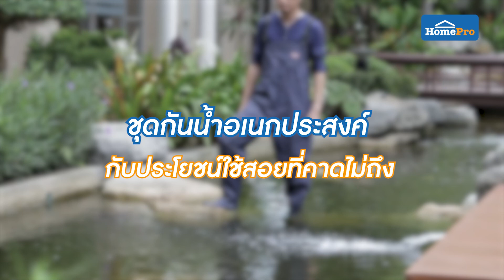All Your Style All Your Inspiration/ ชุดกันน้ำ FITT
บอกลาปัญหาตัวเปียก เมื่อต้องทำกิจกรรมเกี่ยวกับน้ำไปได้เลย เพียงแค่ใส่ชุดกันน้ำ FITT ที่เหมาะสำหรับคนที่ต้องลงน้ำ, ลุยน้ำท่วม, ล้างบ่อปลา, ใส่เดินป่า กันของมีคม และสัตว์มีพิษ สินค้าคุณภาพดี เพื่อการใช้งานที่หลากหลายได้ตามใจคุณ ผลิตจาก PVC อย่างดี ชุดหนา ยืดหยุ่น กันน้ำได้ 100%  แถมมีน้ำหนักเบา ผลิตภัณฑ์ชั้นดีที่ตอบโจทย์คุณได้จริง!! พบสินค้าเหล่านี้ได้ที่ HomePro ทุกสาขา
ช้อปตอนนี้ยิ่งคุ้ม มีโปรโมชั่นพิเศษและช้อปออนไลน์ได้ที่ :